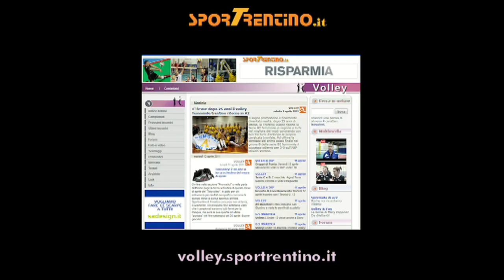Osmany Juantorena (Itas Diatec Trentino)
Inizio della stagione 2011/2012: prima intervista stagionale a Osmany Juantorena, tornato da poche ore a Trento che parla di come sarà questa stagione.